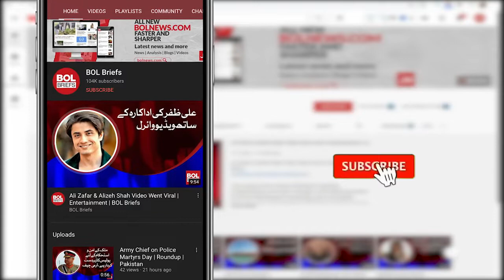Kanwal and Zulqarnain's wedding photos and video went viral | BOL Briefs